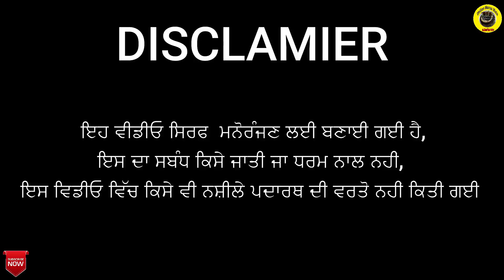ਝਾਜ਼ਰਾ ਵਾਲੀ 7।Jhanjjra wali 7।New Latest Punjabi Short Movie 2022। Dhillon mansa wala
ਸਪੰਰਕ ਨੰ
Hi
I am Rajveer dhillon,

Story by
Ex Army Sub,Sr Chand singh

New latest punjabi short movie 2022,
Comedy short videos,
Full comedy movie,